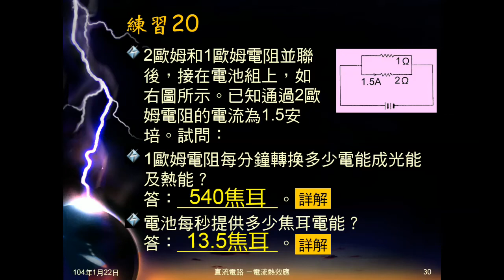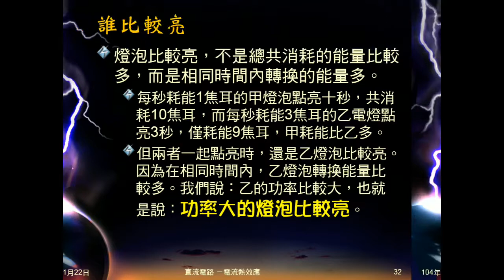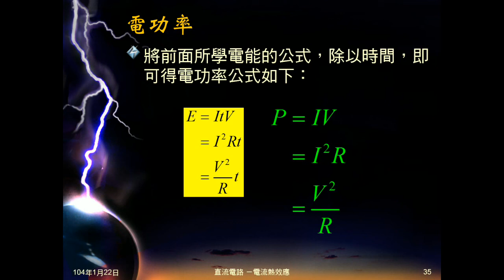103學年國三理化 電流熱效應05：功率與亮度、電功率公式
說明亮度與功率有關。複習過去所學功率公式，由此帶出電功率公式。